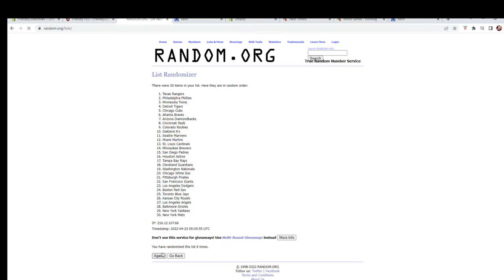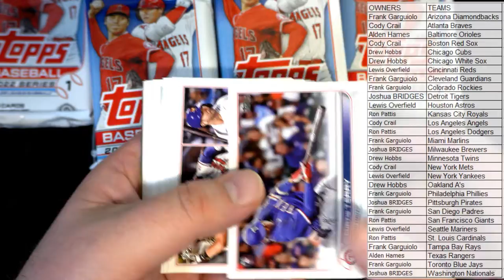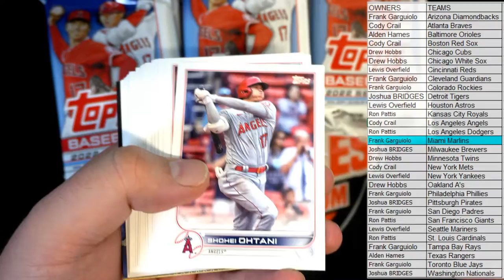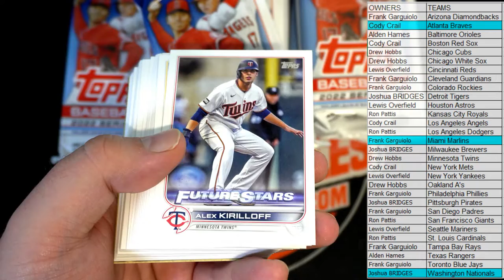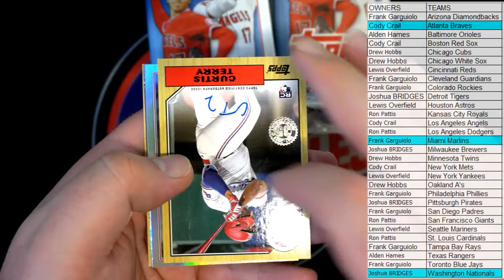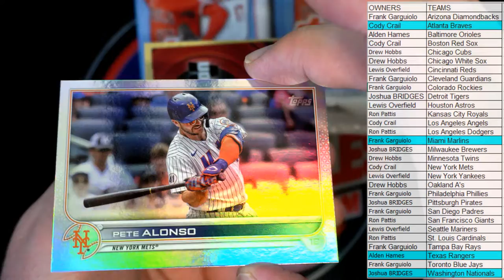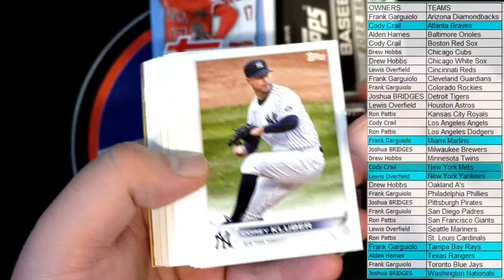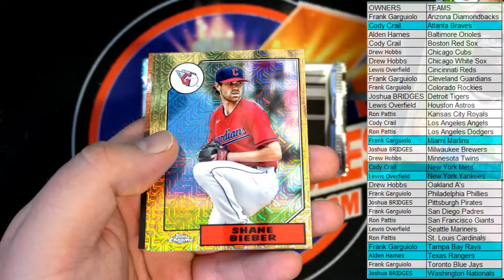2022 Topps Series 1 Baseball JUMBO ID 22TOPPSJUMB587